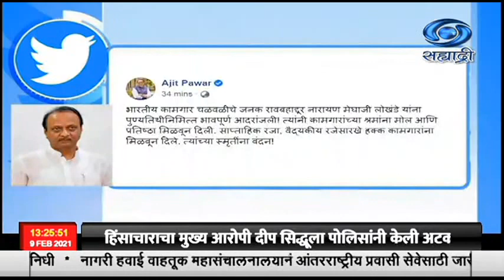“भारतीय कामगार चळवळीचे जनक" रावबहाद्दूर नारायण मेघाजी लोखंडे यांचा स्मृतिदिन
“भारतीय कामगार चळवळीचे जनक" रावबहाद्दूर नारायण मेघाजी लोखंडे यांचा  आज  स्मृतिदिन.  नारायण मेघाजी लोखंडे  यांनी देशातल्या कामगारांना हक्कांची जाणीव करून  दिली आणि ते मिळवण्यासाठी लढण्याचं बळ दिलं. लोखंडे यांनी नोकरी सोडून  कामगार चळवळीला  वाहून  घेतलं होतं . त्याकरता त्यांनी  कामगार वस्तीतच राहण्याचा निर्णय घेतला. कामगारांच्या श्रमांना मोल आणि प्रतिष्ठा मिळवून दिली. लोखंडे यांनी आठवड्यातील सातही दिवस राबणाऱ्या कामगारांकरता साप्ताहिक सुटीसाठी लढा दिला  आणि साप्ताहिक रजा, वैद्यकीय रजेसारखे हक्क कामगारांना मिळवून दिले. अंश्रश्रद्धा, व्यसनाधिनता, वेठबिगारीच्या जोखडातून कामगारांना बाहेर काढणारे ते कृतीशील नेते होते. कामगार हक्कांचा लढा लढताना महात्मा ज्योतिबा फुले यांच्या सत्यशोधक विचारांना पुढे नेण्याचं काम त्यांनी केलं.
उपमुख्यमंत्री अजित पवार यांनी रावबहाद्दूर नारायण मेघाजी लोखंडे यांच्या कार्याचं  स्मरण करुन त्यांच्या  स्मृतीदिनानिमित्त त्यांना आदरांजली वाहिली आहे. त्यांचं कार्य आणि विचार राज्याच्या सामाजिक, कामगार चळवळीला सदैव प्रेरणा देतील.   असं उपमुख्यमंत्र्यांनी  म्हटलं  आहे.

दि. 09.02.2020